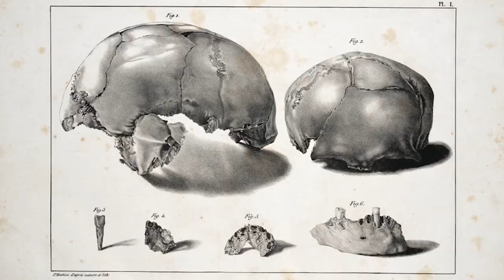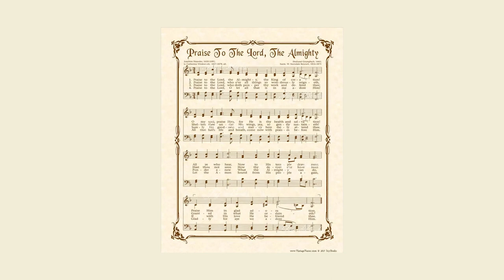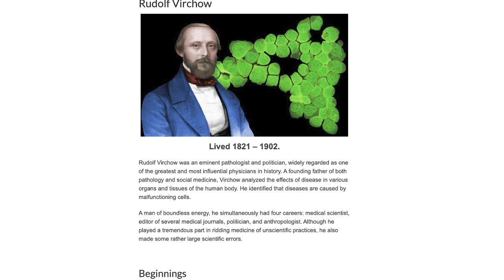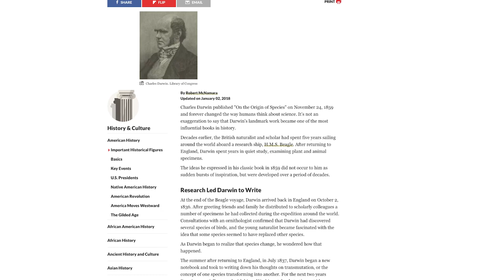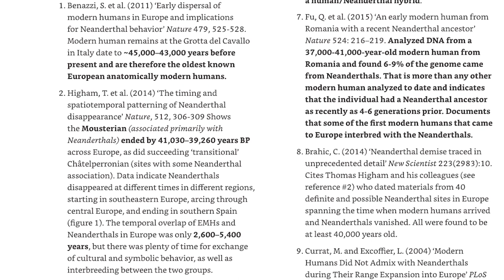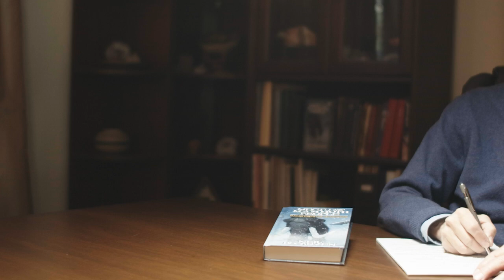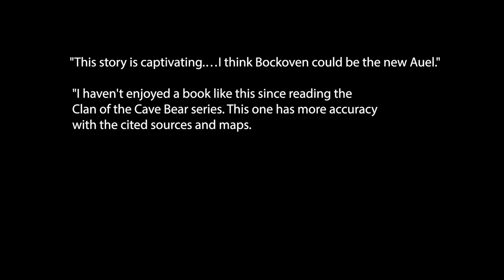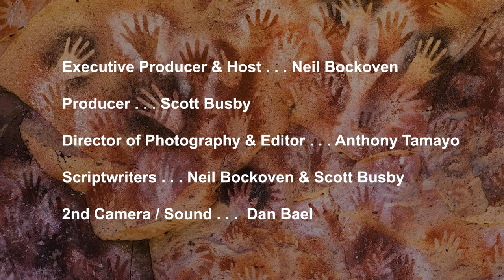Paleo Human Mysteries: A Four Part Series: Episode 4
Neil Bockoven is an award-winning geologist, journalist and the author of the historical fiction “Moctu” series -- Moctu and the Mammoth People and The People Eaters (July 2022) – as well as a children’s science book titled When We Met Neanderthals.

Paleo Human Mysteries is a four-part documentary series (produced and hosted by Neil) that examines some of the greatest mysteries surrounding our early ancestors. Did we interbreed with Neanderthals and other archaic human species? And why did we survive, while they did not? Based on Neil’s exhaustive research, the series delves deep into the Paleolithic era and the interactions of paleo humans and explores the most recent discoveries being made through archaeology and genetics.

Episode 4 is titled "The Name Game" for good reason. In it, Neil explains where the name Neanderthal originated and the startling resistance of many leading scientists in the 19th Century to even consider the possibility that other human species inhabited the earth with us. Even after the archaeological evidence was undeniable, some scientists proposed naming the new species "Homo stupidus," showing the arrogance of Homo sapiens. The whole debate culminated in one of the most unusual dual challenges in history - the choice of weapons being sausages!

In an addendum to the series, Neil also discusses his books - Moctu and the Mammoth People and The People Eaters - and scientific research that underlies them. And he talks about his popular children's book - When We Met Neanderthals - which also is available everywhere books are sold.

Books by Neil Bockoven:
The People Eaters (July 2022)

Moctu and the Mammoth People (2019)

When We Met Neanderthals (2019)

If I failed to give proper credit or you do not want your images displayed here, please message me on Facebook, and I will give credit or immediately remove at your request.

Special thanks to Pat Shipman and Helga Ingeborg Vierich for their review, comments and encouragement on this video. Pat Shipman - Penn State University Anthropology - retired; author of books including The Invaders: How Humans and Their Dogs Drove Neanderthals to Extinction.

Helga Vierich - PhD Anthropologist, University of Toronto, Professor, YellowHead Tribal College; Blog

Cannibal illustration by Emmanuel Roudier.

If you wish to do more research on your own, check out the 200+ references at the back of my novels, and these wonderful books:

Kindred: Neanderthal Life, Love, Death and Art

Who We Are and How We Got

The World Before Us

The Invaders: How Humans and Their Dogs Drove Neanderthals to Extinction